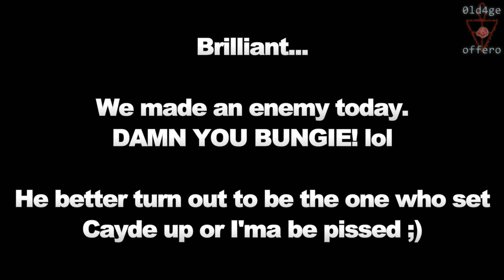Finally Chosing our Destiny in Destiny 2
So, today we have to make a choice. Side with the vanguard or side with drifter. Nothing against the drifter but my loyalties lie elsewhere :)